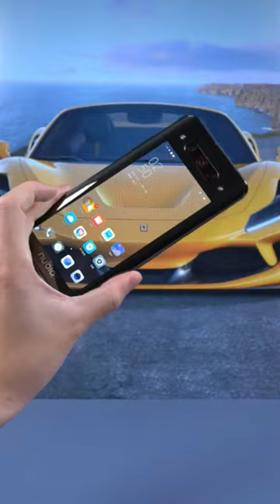wow it's very amazing 😍